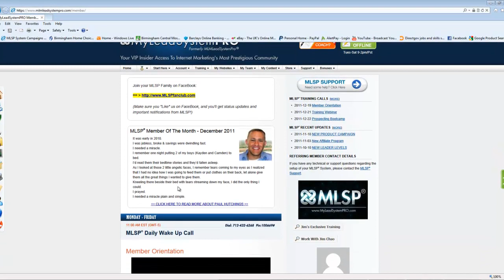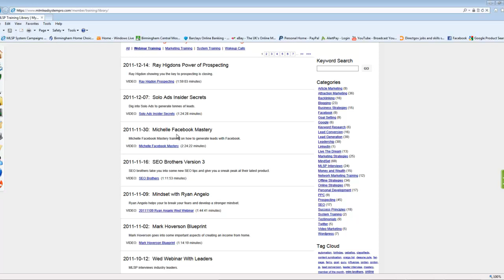MLSP - Training Archive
Access MLSP's huge archive of training material from all the top leaders and producers.